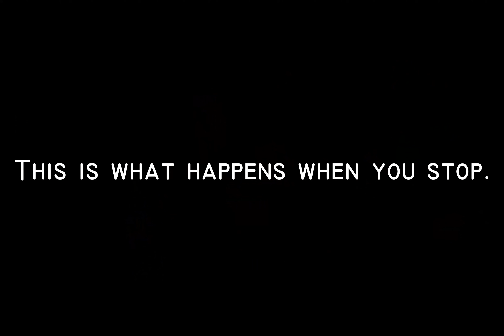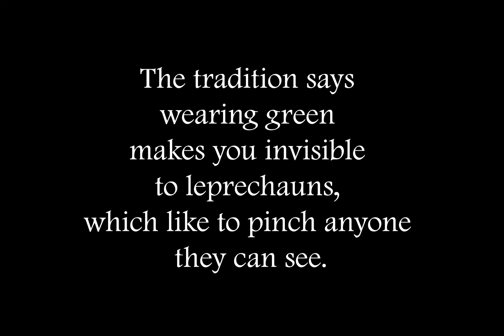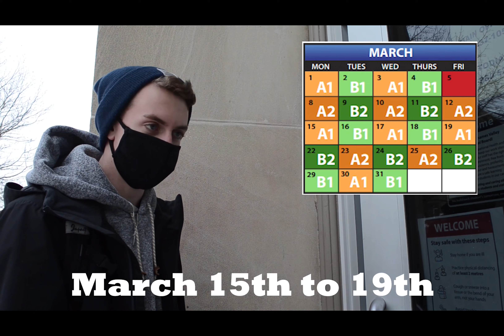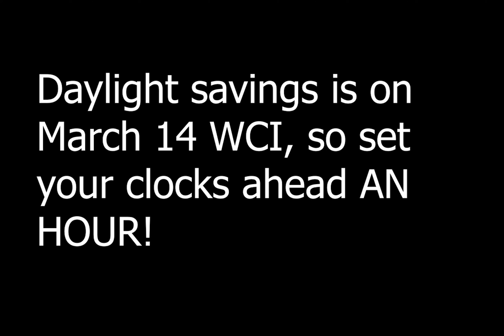Feb. 19, 2021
Video Compilation during COVID times.
Swag Shop, Drop off Zones, St. Patrick's Day, Breakfast Club, Joke of the Day, Daylight Savings.